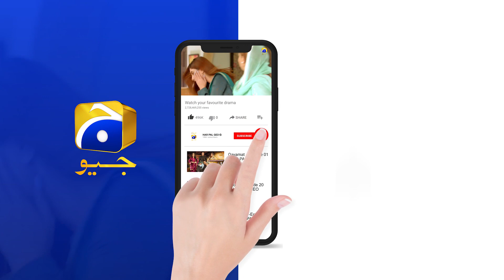Omar Apni Saas Ko Kaho Apni Had Main Rahe... | Mohabbat Chor Di Maine | Har Pal Geo